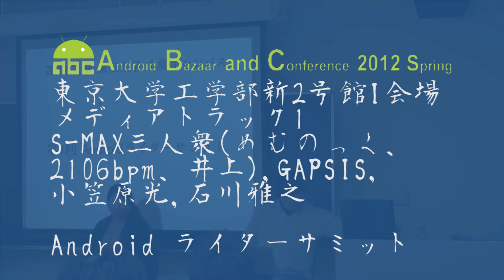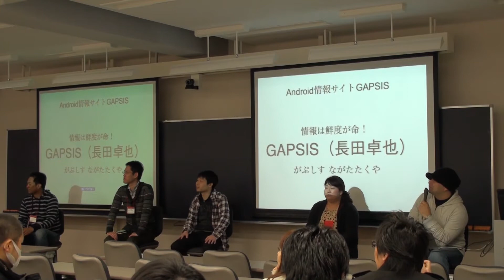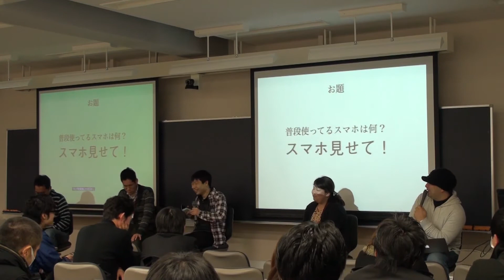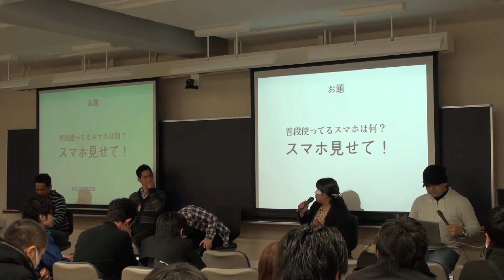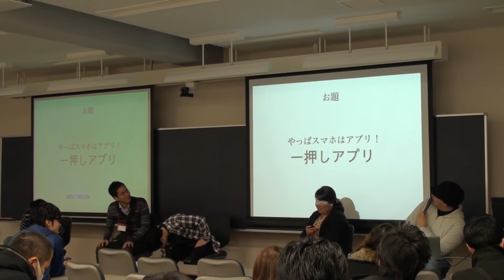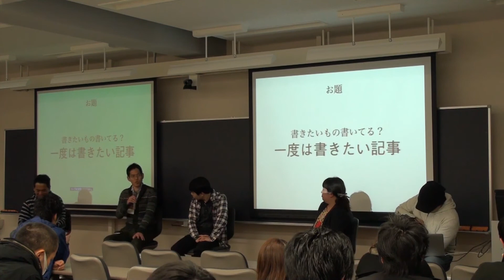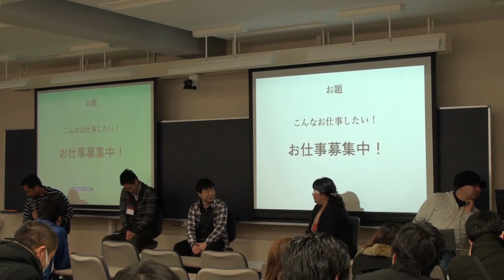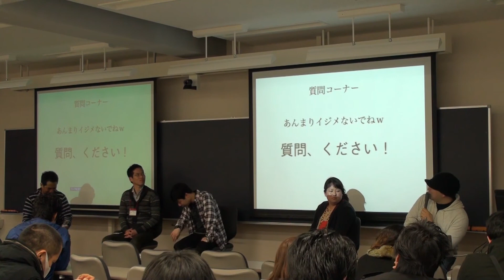Androidライターサミット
ABC2012Spring  I会場-1 メディアトラック1
S-MAX三人衆（めむのっく、2106bpm、井上翔）
S-MAX
GAPSIS（長田卓也）
GAPSIS
小笠原光
ミートロイド
石川雅之
アプリコ・アンドロナビ
Android ライターサミット
S-MAX三人衆（めむのっくさん、2106bpmさん、井上翔さん）、GAPSIS（長田卓也さん）、ミートロイド（小笠原光さん）、アプリコ・アンドロナビ（石川雅之さん）の現役ライターが、業界の動向、興味のあるアプリやサービス、スマホ自慢などの本音トークをパネルディスカッション形式で行います。
NHK BS プレミアムの「ケータイ VS スマホ」でのアツいトークが再現されるかも？